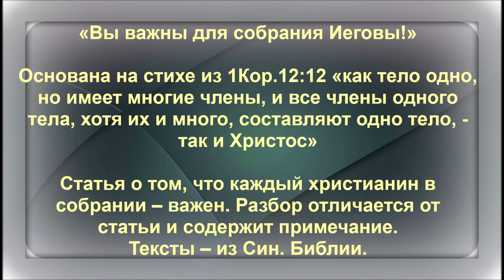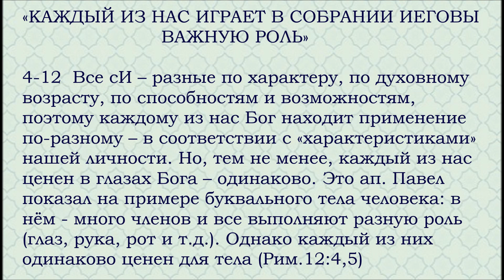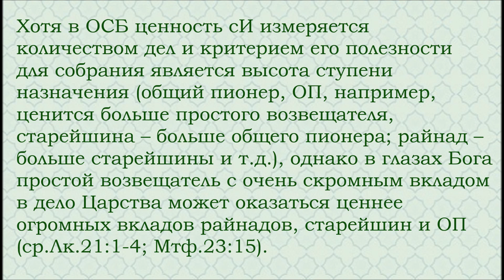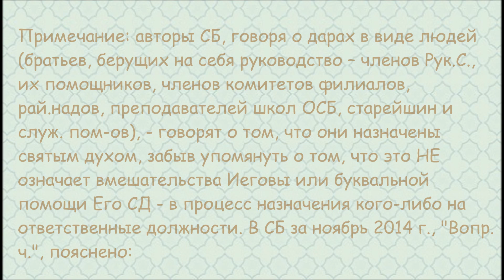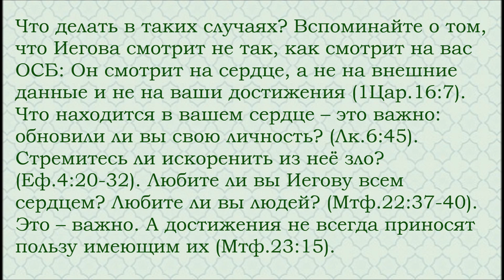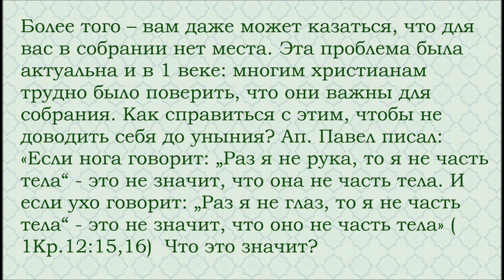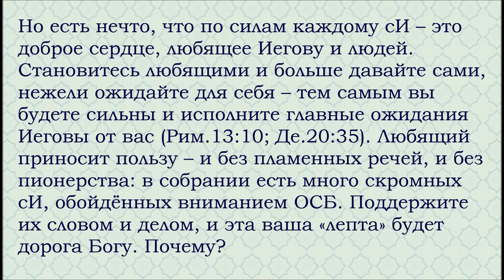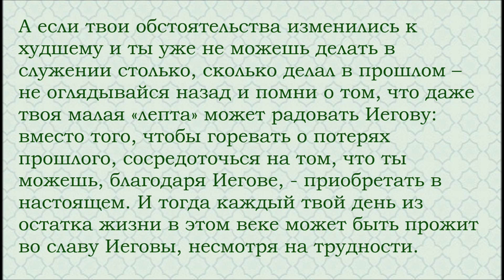Неделя 19 - 25 октября 2020 г.: о том, что каждый христианин в собрании – важен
Статья о том, что каждый христианин в собрании – важен. Разбор отличается от статьи и содержит примечание. Тексты – из Син. Библии.